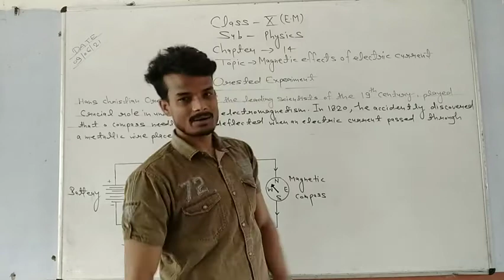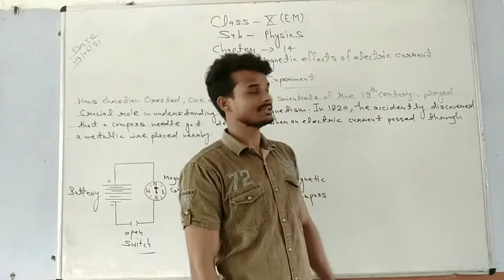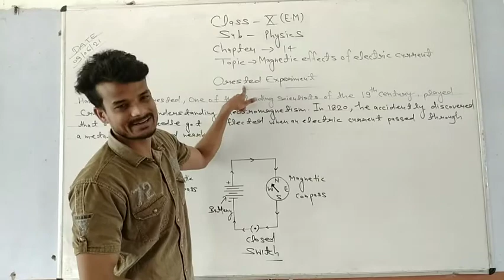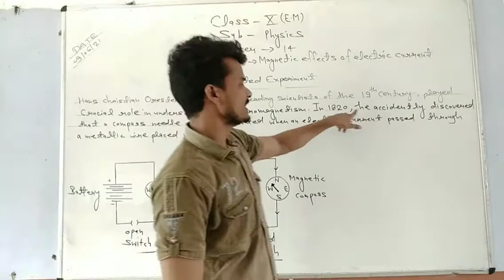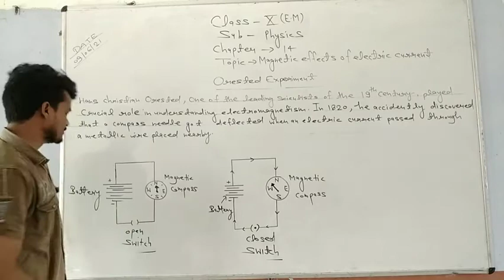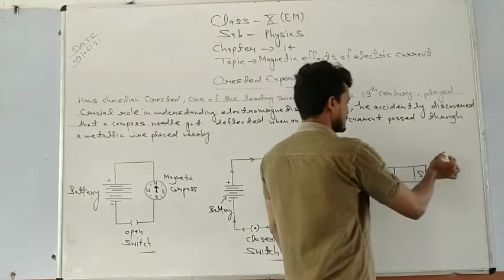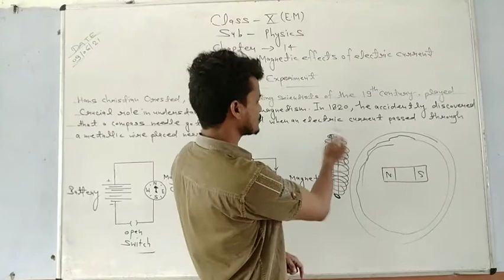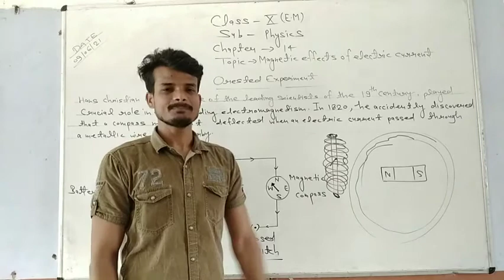class 10, Physics, Magnetic effect of electric current, part-01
faamic sheikhpur# educational videos# famic sheikhpur